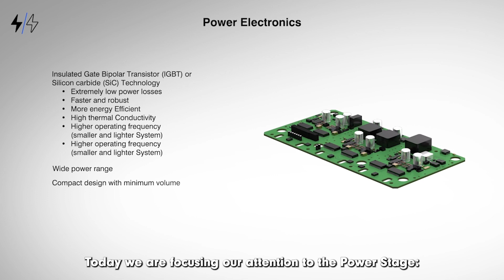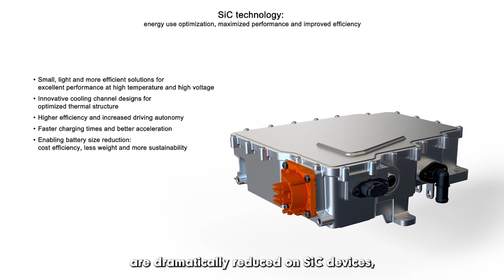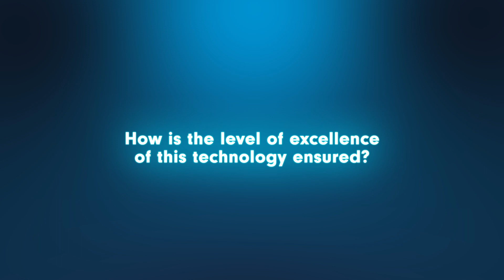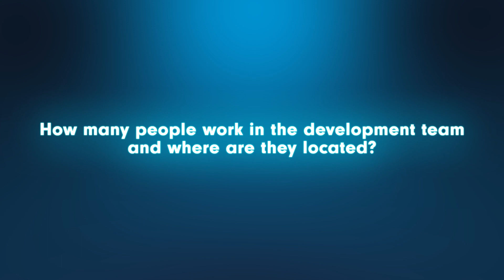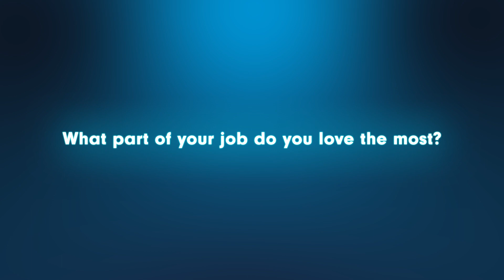Vehicle Electrification Interviews - Roberto Morano - Inverter Solutions for Electric Vehicles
Marelli Electric Powertrain applies new technologies with great accuracy to the brain of the traction system: the Inverter. This complex electronic device can convert a continuous current into an alternate one. ​​

Our Inverter Development Global Director in Italy, Roberto Morano, explains how a single automotive Inverter integrates different technologies, like the control board solution, the electrical interconnection, mechanical integration and the Power Stage in particular, which controls the current flowing inside of the electric motor windings.​​

Moreover,  new Silicon Carbide-based technology provides a great advantage by guaranteeing a significant reduction of losses produced during switching operations, resulting in higher inverter efficiency. ​​